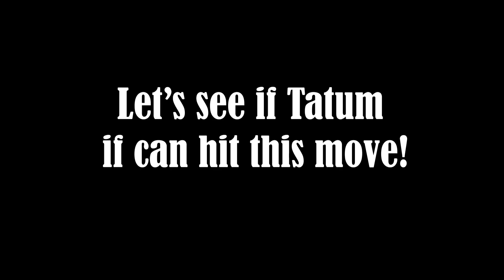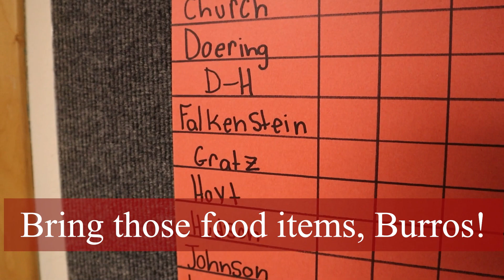JNN Dec. 1, 2023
-Food Drive Reminder
-Staff Profile: Ms. Cimino
-Guess That Teacher's Age
-August's Dance Battle
-Litter Monster

and Gabe B.